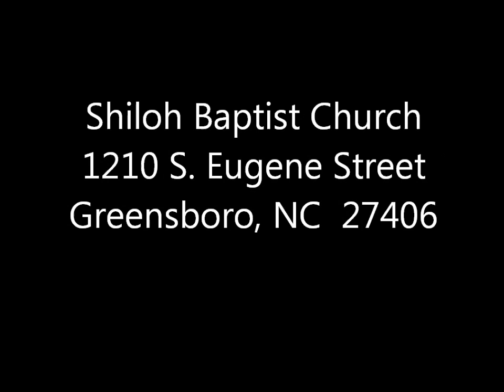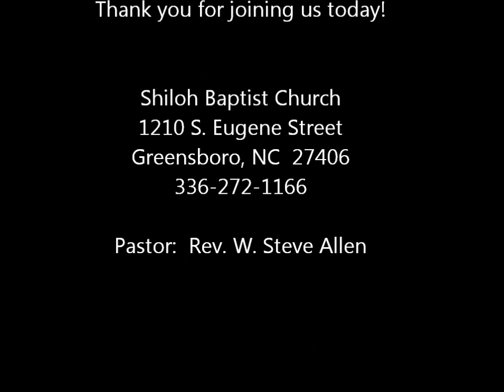Shiloh Baptist Church of Greensboro 11am April 19 2020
Shiloh Baptist Church of Greensboro
 11am Worship Service April 19 2020